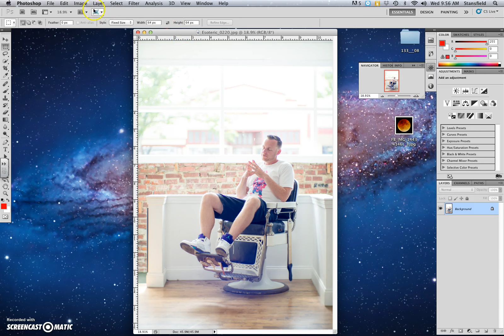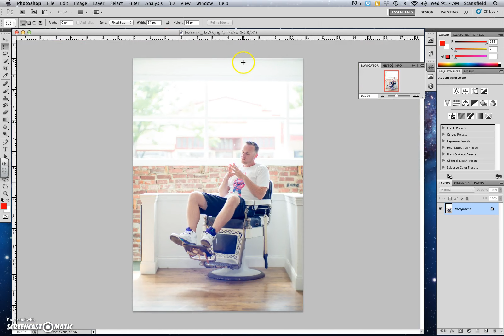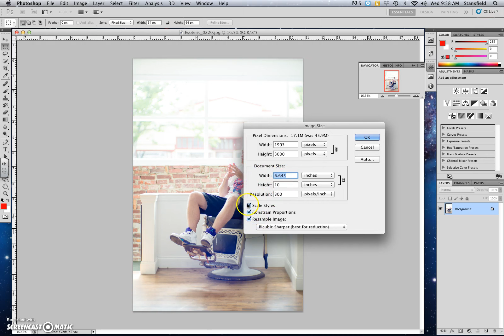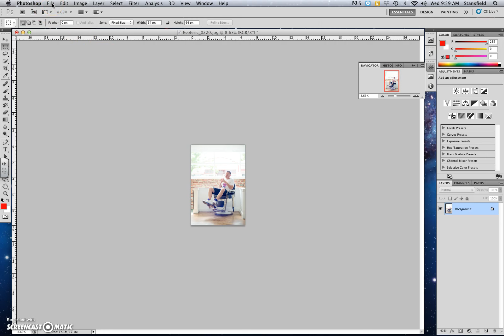Resizing a photo in Photoshop (for screen or printing)